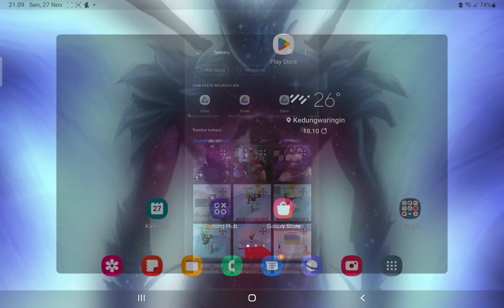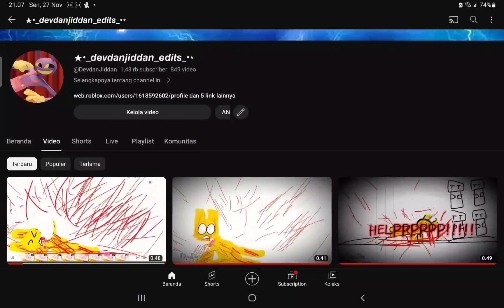Making a new profile!!